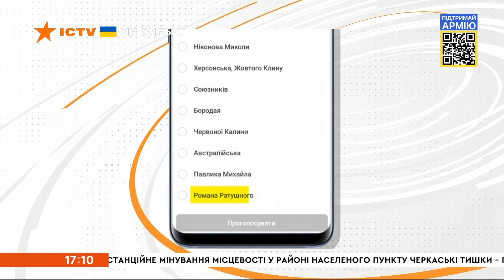😢 Відомий розвідник загинув на передовій - прощання з Романом Ратушним у Києві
У Києві прощалися бійцем 93 бригади, з відомим громадським діячем - Романом Ратушним.
24-річний  хлопець загинув 9 червня у боях на Ізюмському напрямку.

Він був серед тих студентів, яких 2013-ого на Майдані побив Беркут.

Відомий Роман своєю громадською позицією - саме завдяки його зусиллям вдалося захистити зелений Протасів яр від забудови.
Проститися ж з героєм прийшло понад пів тисячі Киян.